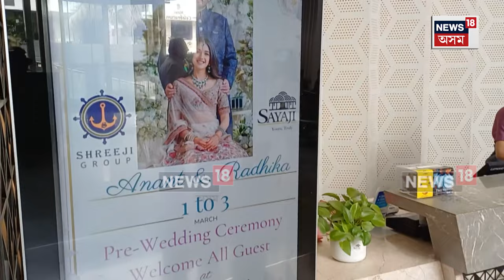Anant Ambani - Radhika Merchant Marriage : ১২ জুলাইত অনন্ত আম্বানী-ৰাধিকা মাৰ্চেণ্টৰ বিয়া | N18V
Anant Ambani - Radhika Merchant Marriage | ১২ জুলাইত বিবাহ পাশত আৱদ্ধ হ’ব ৰিলায়েন্স ইণ্ডাষ্ট্ৰীজৰ অধ্যক্ষ মুকেশ আম্বানীৰ কনিষ্ঠ পুত্ৰ অনন্ত আম্বানী আৰু উদ্যোগপতি বীৰেণ মাৰ্চেণ্টৰ কন্যা ৰাধিকা মাৰ্চেণ্ট। প্ৰাক বিবাহ কাৰ্যসূচীক লৈ উখল মাখল গুজৰাটৰ জামনগৰ। অনুষ্ঠানত অংশগ্ৰহণৰ বাবে জামনগৰত সমাহাৰ VIP, VVIPৰ।